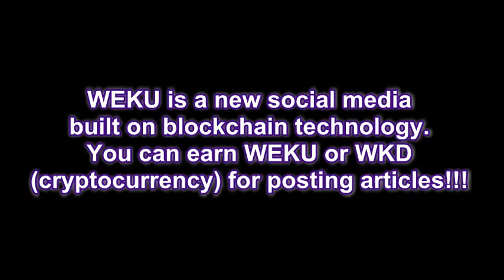Join WEKU and Earn Handsome Money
WEKU is a new social media built on blockchain technology. You can earn WEKU or WKD cryptocurrency for posting articles!!

Don't post for free by wasting your time, earn money like Steemit by posting on WEKU.